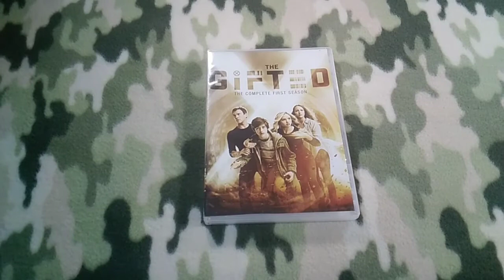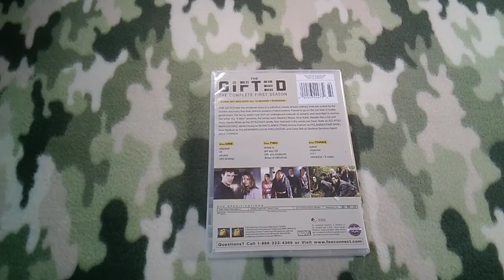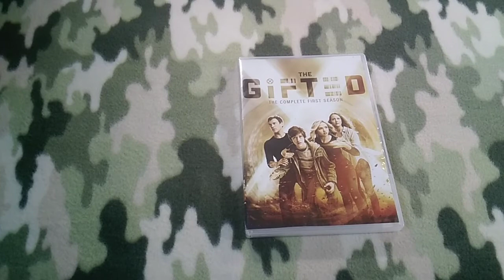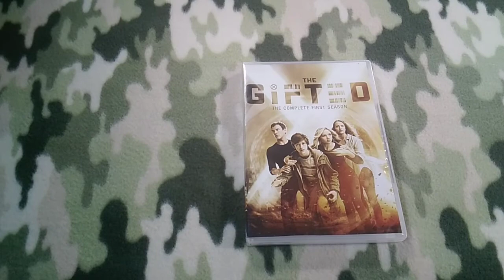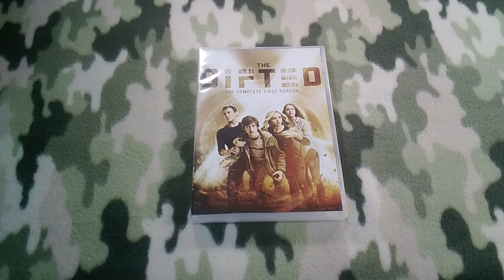The GIfted Season 1 DVD Showcase